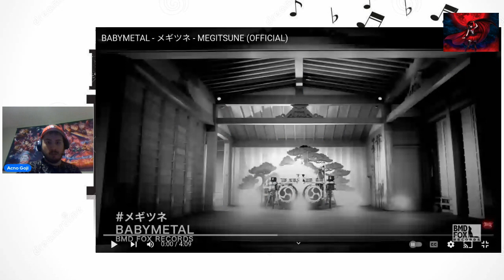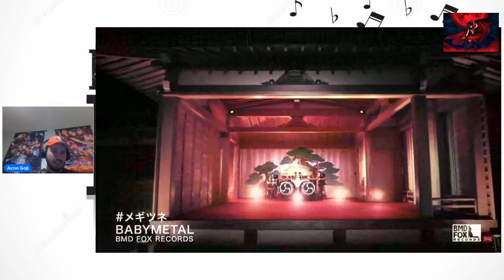Re Reaction to Megistune by Babymetal